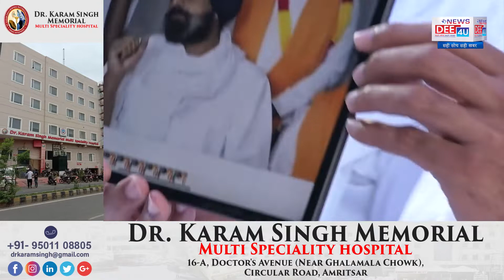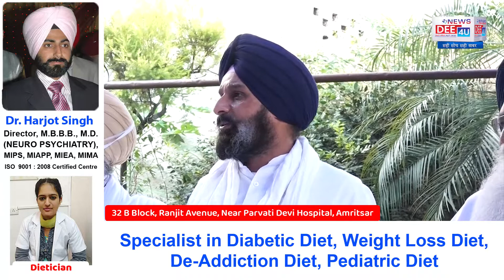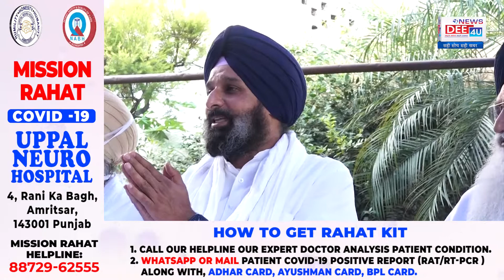Bikram Majithia की मांग Kunwar Vijay Partap का करवाया जाए Narco Test